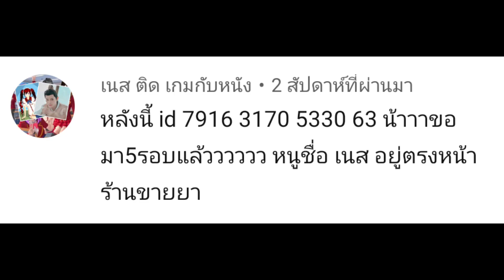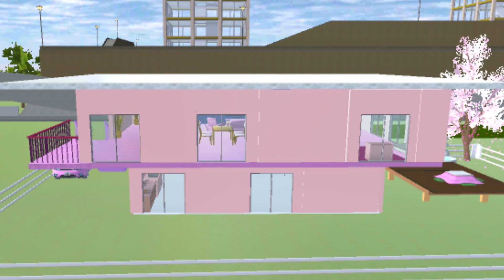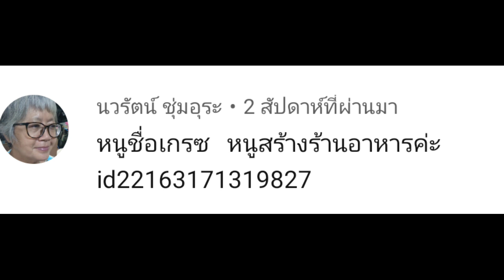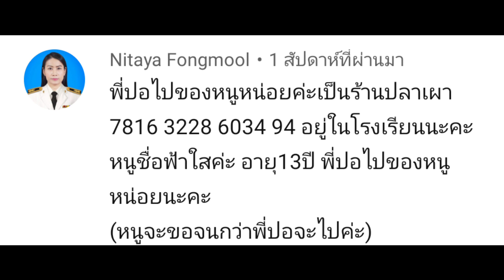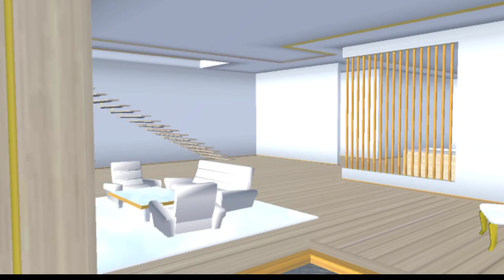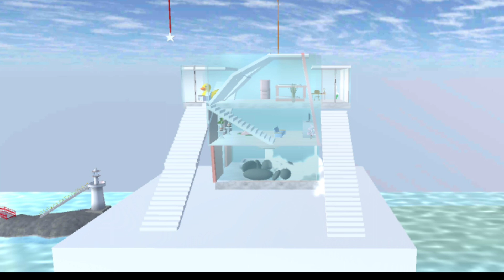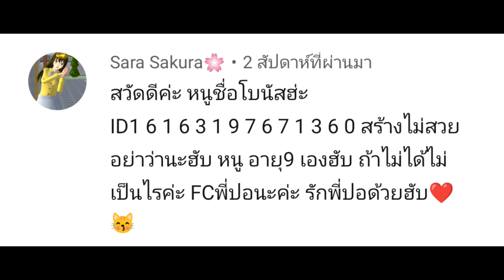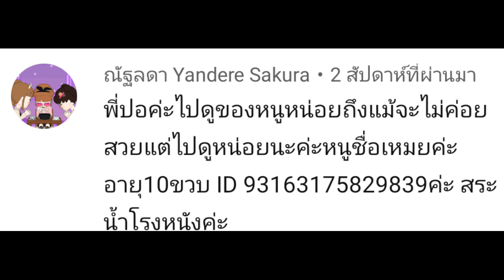เที่ยวบ้านน้องๆEp.72 || sakura school simulator 🌸 Suksipsaam